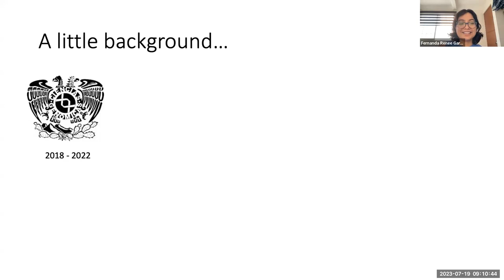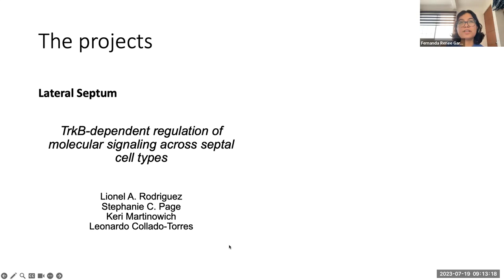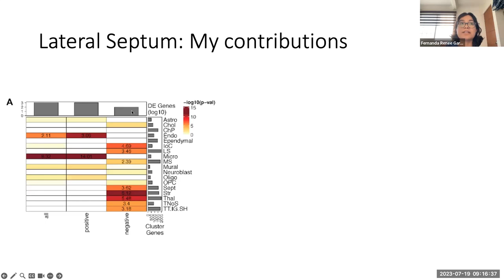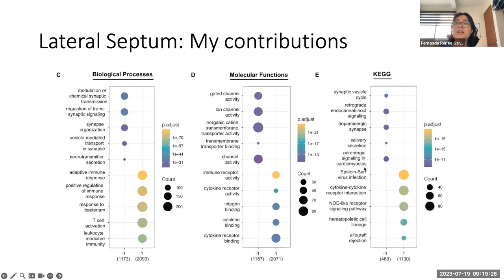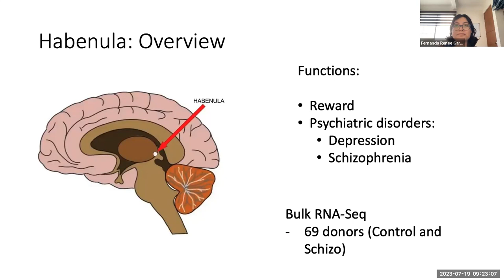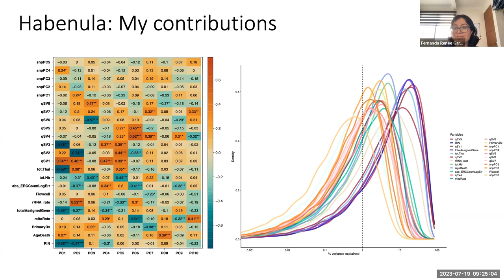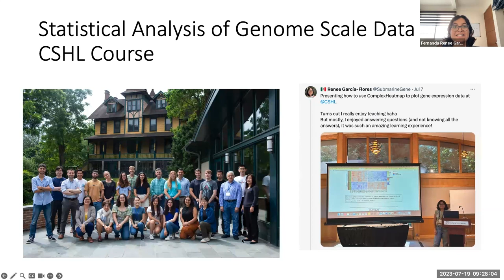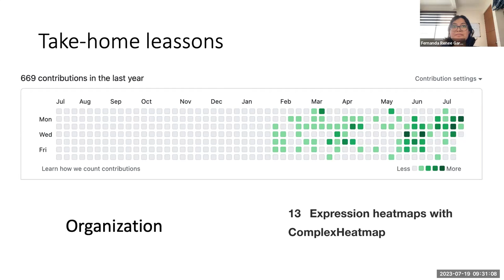[2023-07-19] What six months at LIBD looked like